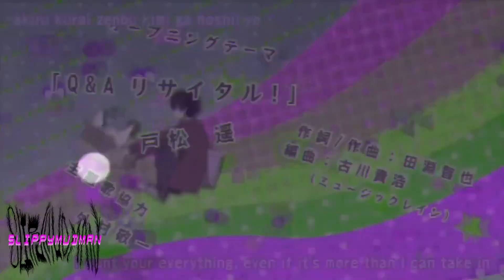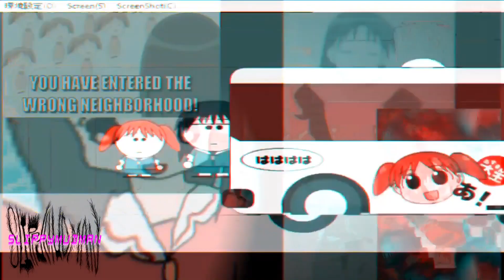slippymudman @ Madi's Birthday Bash 11/25/23